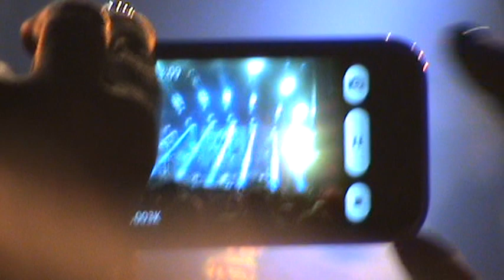LGT - Ő még csak most 14 (Budapest 2013. 02. 16.)